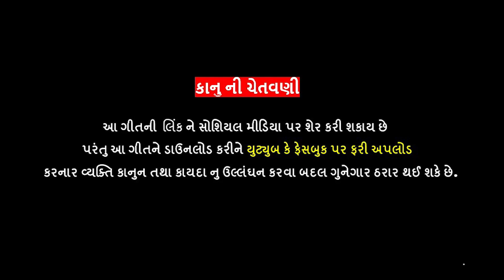Maa ni Zini Zanzar Zina Zankara | Ayushi Patel | Gujarati New Song | Sweetu Production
Maa ni Zini Zanzar Zina Zankara Gujarati New Song. Watch latest Khodiyar Maa Song "Maa ni Zini Zanzar" which sung by Ayushi Patel.

Song: માની ઝીણી ઝાંઝર ઝીણા ઝણકારા
Singer & Artist: Aayushi patel
Director:Ashik Patel (Ashu)
DOP: (Manibhadra Digital Studio) Jayesh / Sandip Prajapati (mo.8160974313)
Editor: Jayesh Prajapati, Karan Mali, Sumit Loriya
Lyrics: Janak Rudani
Artist: Mahadev Tandav of Garba Group
Mekup: Manshi Mayani

Special Thanks:
Prakash Rathod
Dipen Panchal
Ashish Chaudhari
S.k Thakor
Ashik Patel

Location: Shreeji Green Party plot

@ For Live Program:
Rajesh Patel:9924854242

Associated with
BLACK HOLE STUDIO